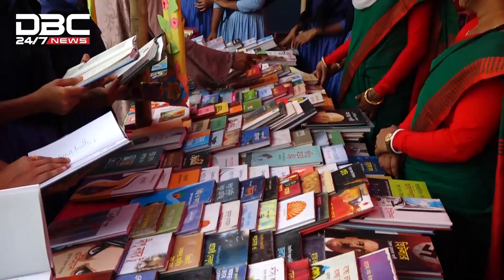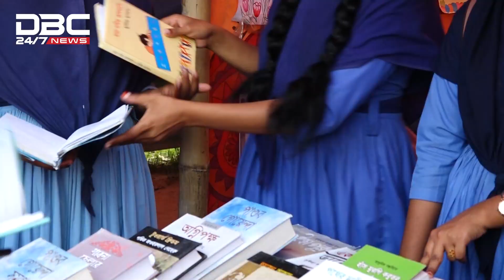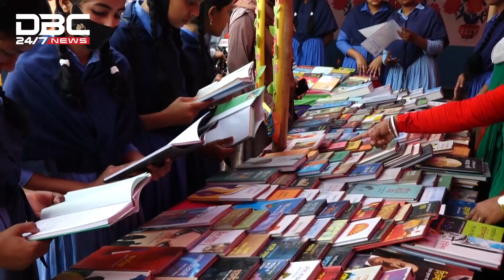`বইমেলায় ঘুরতে এসেছি' | DBC NEWS